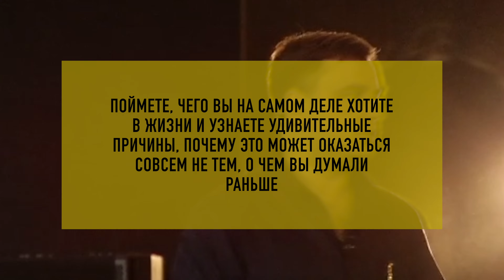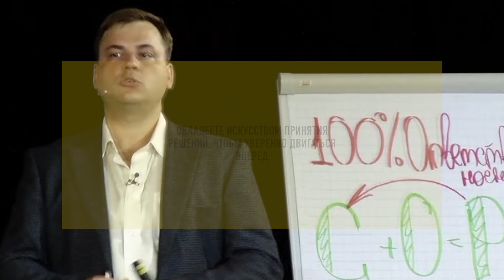Прорыв к Успеху™ в Будапеште 19–20 октября!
Тренинг Николая Латанского, тренера и коуча успеха №1 на русскоязычном пространстве, 19–20 октября в Будапеште, Венгрия по специальной цене всего €99!

Откройте для себя всего за два дня в Будапеште уникальные и проверенные десятилетиями стратегии и принципы гарантированного достижения успеха во всех областях жизни в максимально короткий срок. Начните жить уже сейчас именно той жизнью, о которой вы мечтали всегда!

Прорыв к Успеху™ — это два полных дня, насыщенных информацией исключительно практического характера